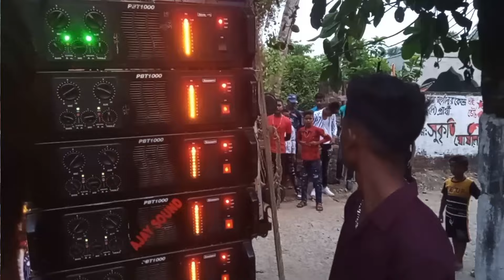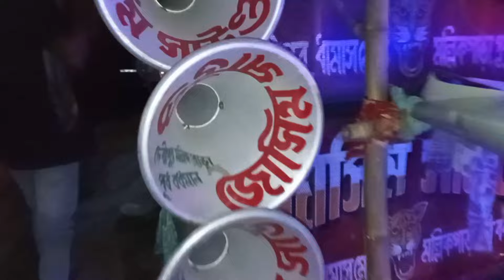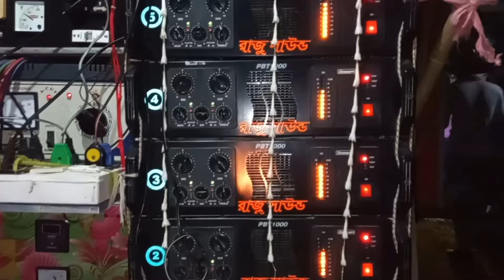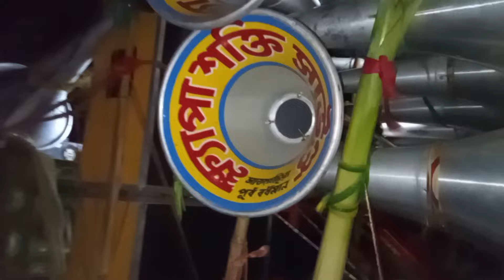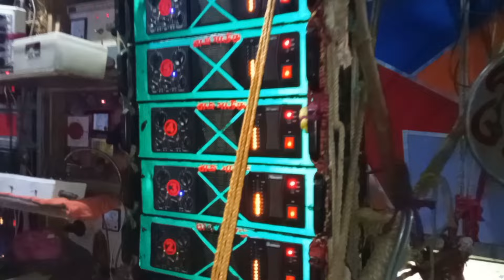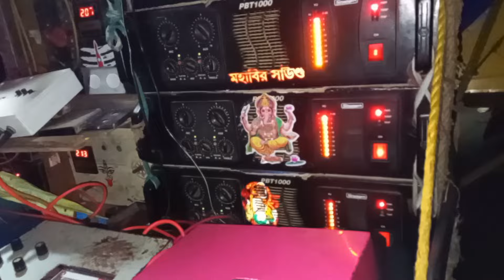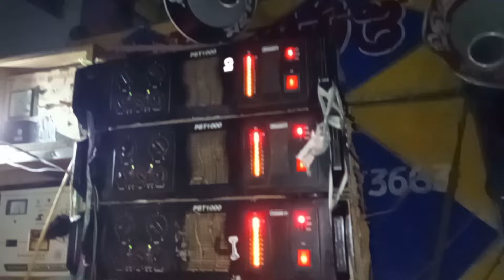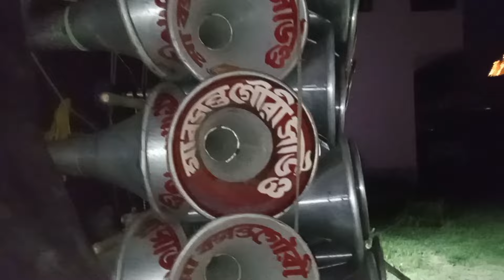কাল সাতগেছিয়া 😱😱😱২০টা ৩০ দশোহারা উপলক্ষে রোড়শো করছে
কাল সাতগেছিয়া ২০টা ৩০রোড়শো করছে মোজাম /অজয়/মহাবীর/রাজ দশঘড়া/রাজ সাজিনা/রাজু/মোদক/এস কিউ/মা ইলেকট্রনিক / এম সাউণ্ড /রুপা/কুন্ডু/তুফান /ডন/জোসিম/ক্ষ্যাপা শক্তি /শিব শক্তি/অধীকারি/শ্রীকৃষ্ণা//হাসমা/

D.R.T SUDIP thanks you for all guys my YouTube musical and entertainment channel. 🙏🙏🙏